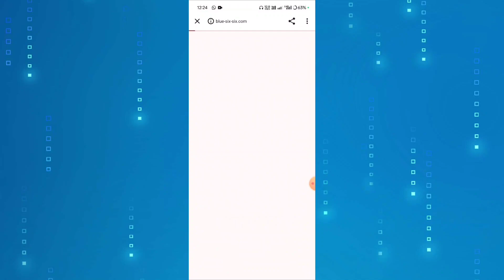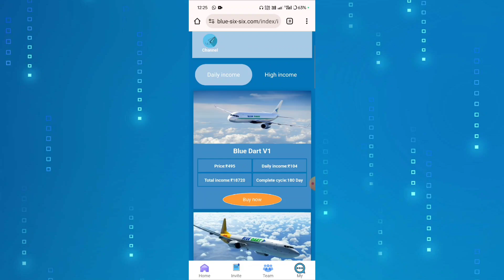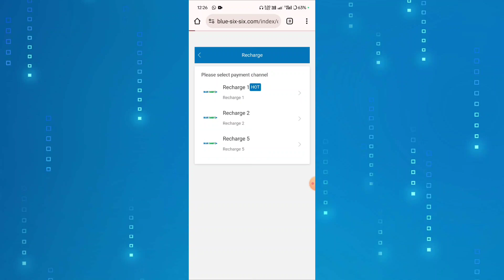Bluedart Earning app | Bluedart App kab tak chalega | Bluedart App me invest kare ya nahi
Bluedart
Bluedart app
Bluedart earning app
Bluedart app real or fake